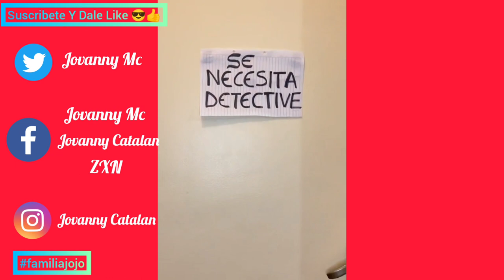Los Mejores Tik Tok Rubentuestaok (2022) Edición #11😁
Los Mejores Tik Tok Rubentuestaok (2022) Edición #11😁 @soy jos @Joss & Jovanny @Jovanny Catalan 2